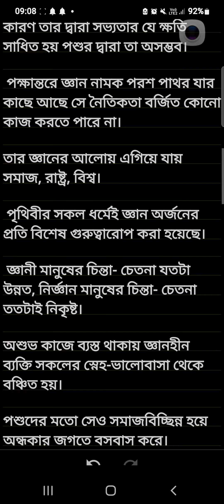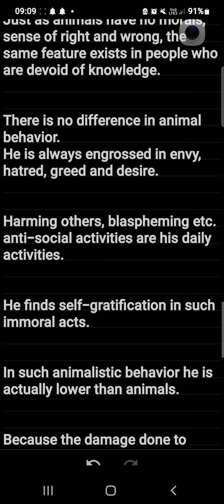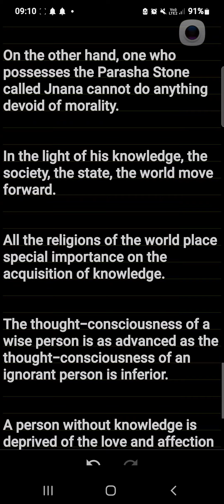মানুষ ও পশু humans and animals